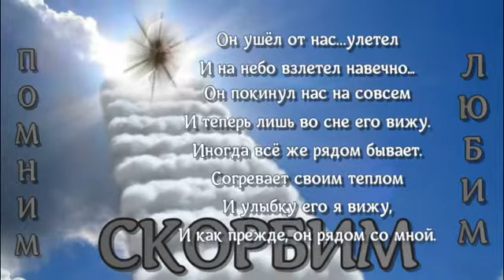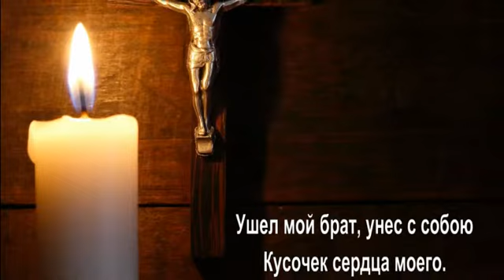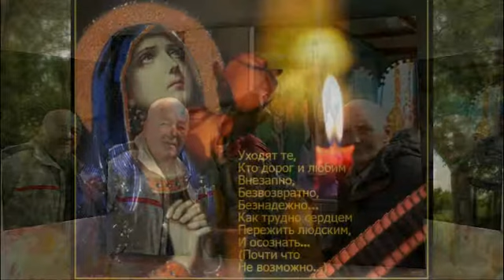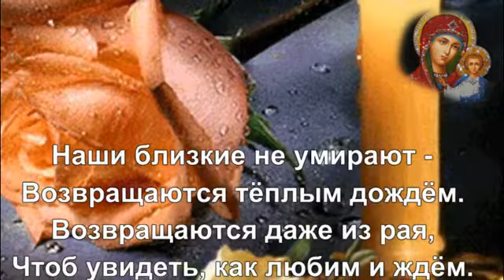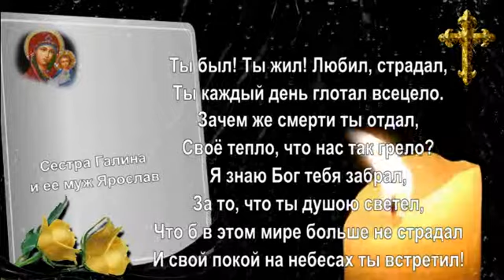ПОМНИМ, ЛЮБИМ, СТРАДАЕМ, ПАМЯТИ БРАТА ЮРИЯ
Прошло 40 дней, как ушел из жизни прекрасный, жизнерадостный, трудолюбивый человек Андреев Юрий Валентинович. Прекрасный семьянин, проживший 52 года в браке, воспитавший двух детей. Родился Юрий на Крайнем Севере, в семье учителей.  Более 50 лет своей трудовой жизни отдал работе на железной дороге и гидролизном заводе. Служил на Чукотке в авиации. Всю свою жизнь Юрий связал с городом Бирюсинск Иркутской области. Здесь он и предан земле. ПОМНИМ, ЛЮБИМ, СКОРБИМ. ВЕЧНАЯ ПАМЯТЬ!